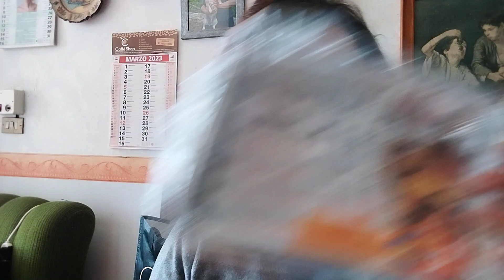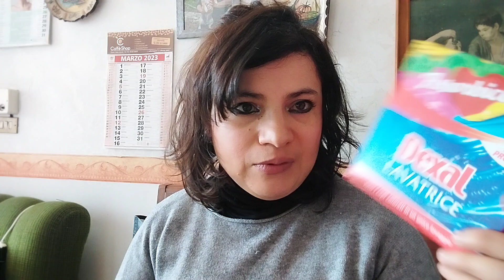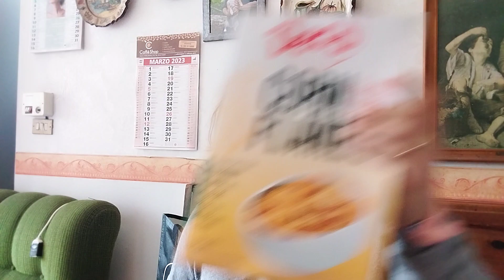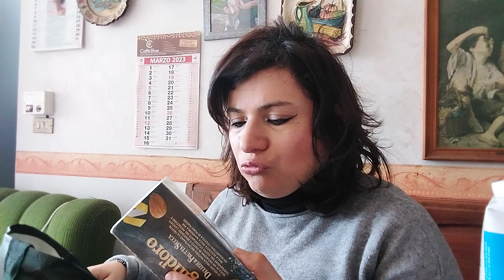SUPER SPESA EUROSPIN E POCO DECO'